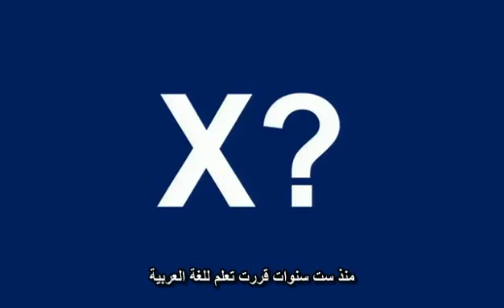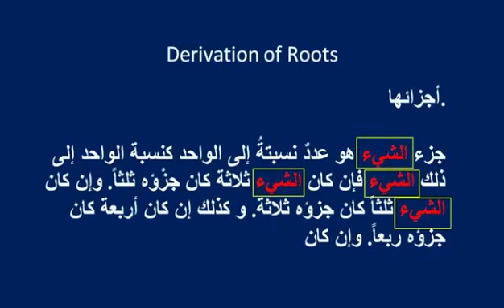سر الحرف اكس ( X ) في الرياضيات - The Secret Of The " X " letter in maths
لماذا الحرف اكس يرمز به للمجهول ?
Why do we call unknown things : X ??
for example in mathematics ..